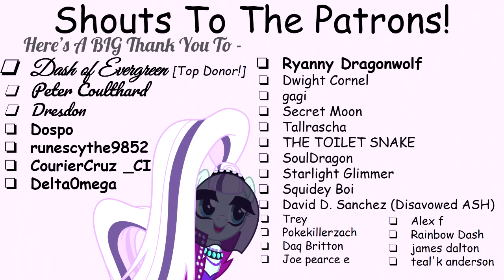Fallout Equestria: The Chrysalis [Chapter 19 - Part 3] (Fanfic Reading - Thriller/Sweet MLP)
Poor Whisper, missing family can be one hell of a heartwrencher. Especially in the world she's now living in. Phoenix_Dragon wrote this absolutely beautiful story!
(Warning, if you find mature/sexual content to be disturbing, please leave this video)

Composed By Inon Zur!

All rights are owned by Naughty Dog, Sony, and Gustavo Santaolalla!

A Very Special Thank You To My Generous Donators!:
Dresdon [20 Dollars - Monthly]
SoulDragon [5 Dollars - Monthly]
Starlight Glimmer [1 Dollar - Monthly - Nitro Booster]
Squidey Boi [1 Dollar - Monthly - Nitro Booster]
james dalton [1 Dollar - Monthly]

Maybe one day Whisper can catch more glimpses of the past or even talk to a long lost friend someday! I bet that'd cheer her right up!